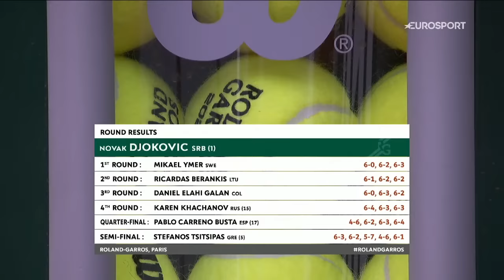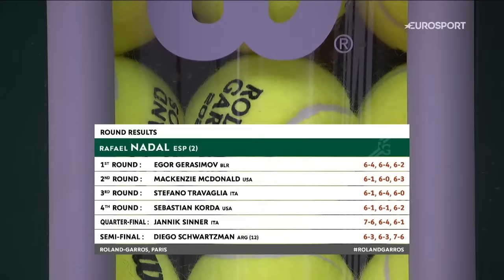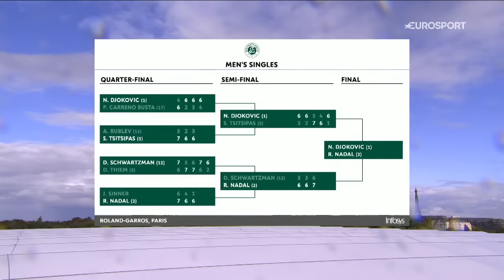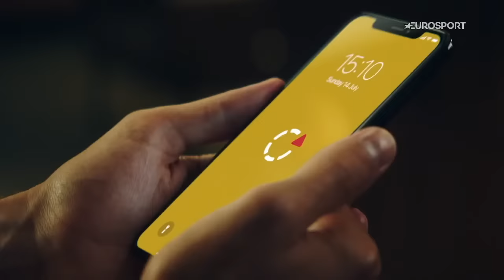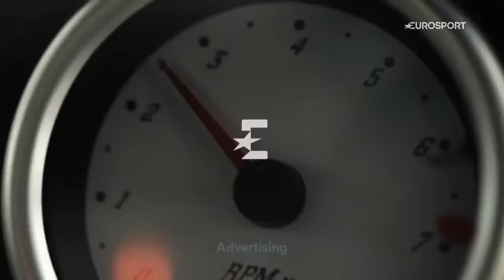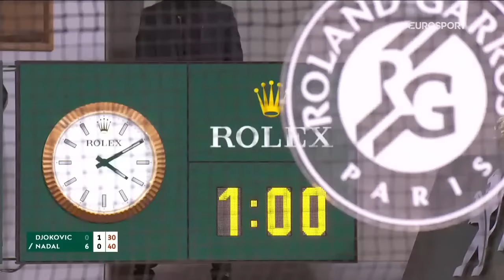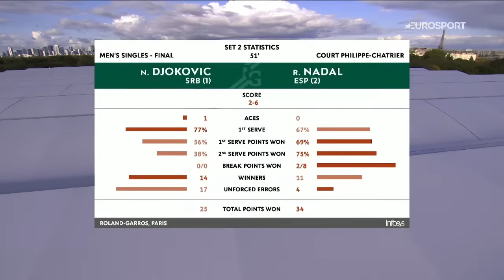Nadal In Stunning Form & Defeats Djokovic In Iconic 2020 Final! | Roland Garros Rewind | Eurosport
Relive one of the most iconic Roland Garros final between Rafael Nadal and Novak Djokovic in 2020.